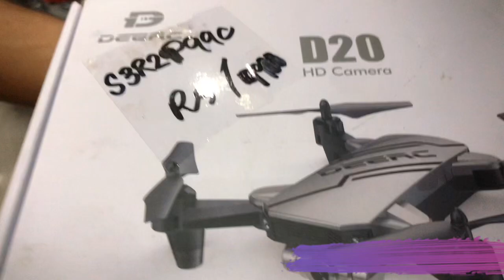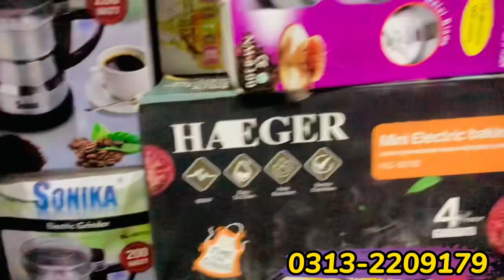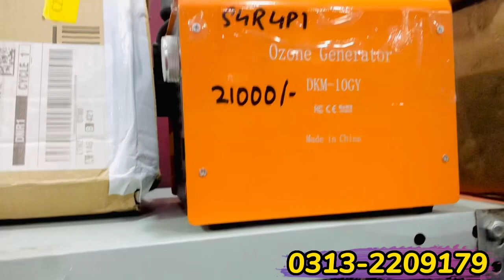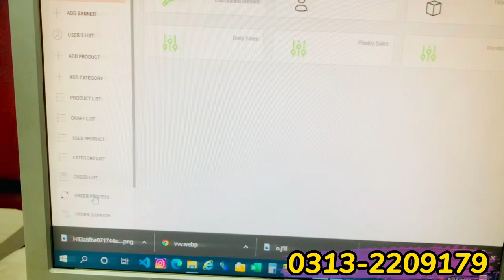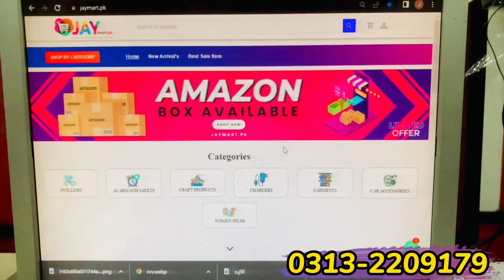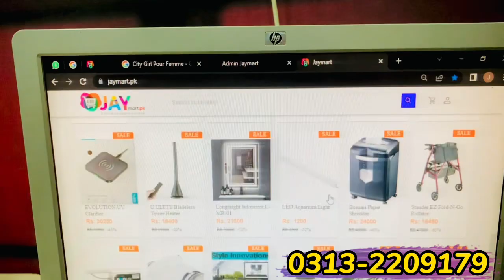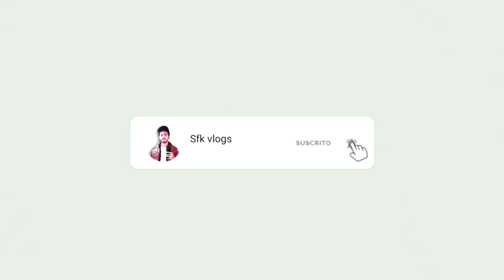Karachi Mobile Market | Amazon Undelivered Parcel | Smart Gadgets & Electronics items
Karachi Mobile Market | Amazon Undelivered Parcel | Smart Gadgets & Electronics items  ‎@Sfk vlogs

Regards.
Name : Fida Hussain
Channel Name : Sfk vlogs